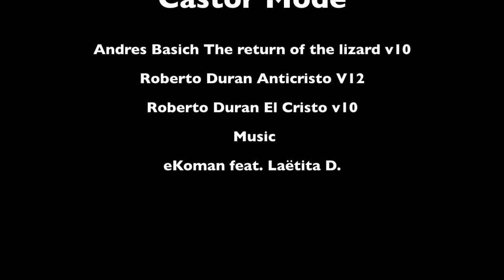El Diente V12 Anticristo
Andres Basich The return of the lizard v10
Roberto Duran Anticristo v12
Roberto Duran El cristo v10

Edited: Daniel Duran & Roberto Duran
Cameras: Antonio Rubio, Roberto Duran.